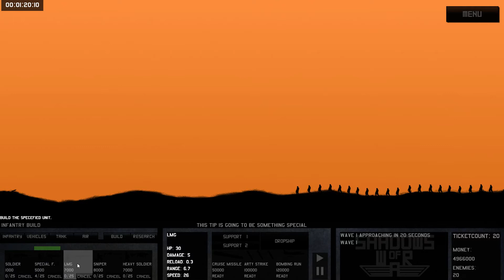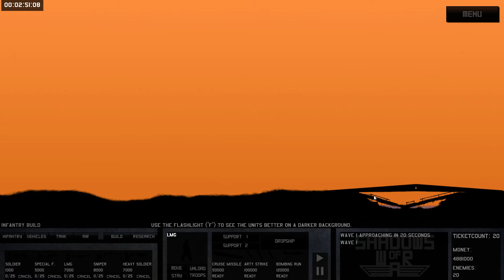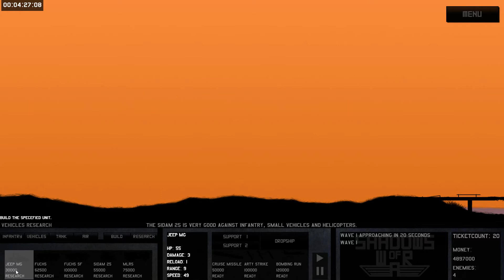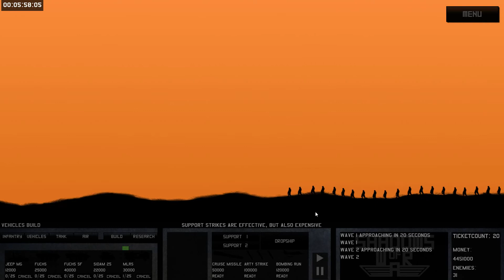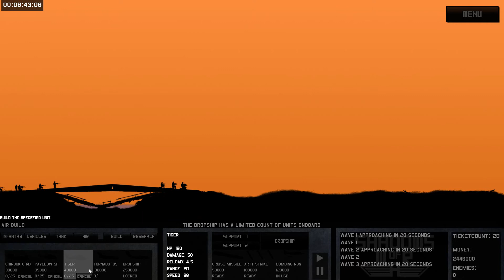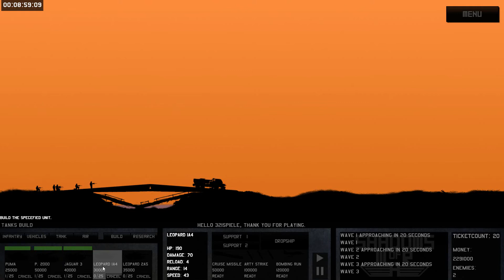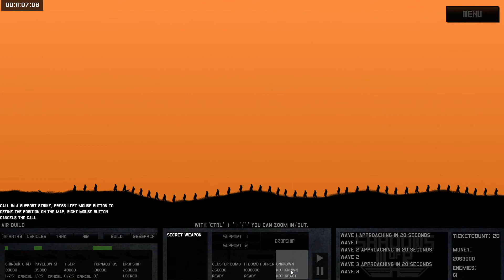Shadows of War Angespielt ( German HD+ )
Ein seltsames Spiel aber irgendwie macht es Spaß und da ich es mal auf der Platte habe möchte ich es euch doch mal zeigen ^^